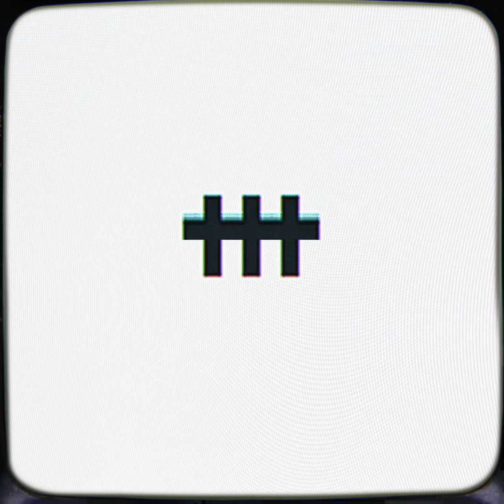praise chris††† // 20/03/21